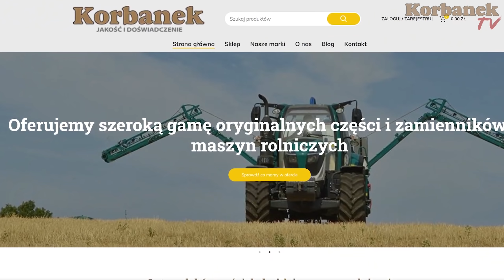👉 Artur dowiózł dziś siewnik punktowy Monosem MS i bronę talerzową Mandam GAL [Korbanek]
Artur dowiózł dziś siewnik punktowy Monosem i bronę talerzową Mandam - 2 maszyny do jednego klienta. Jak zwykle były manewry z rozładunkiem i chwila rozmowy na temat deszczowania pól w okolicznych gospodarstwach. Rolnicy mają tam darmową wodę do deszczowni, i nawet mogą na tym zarobić dodatkowe pieniądze.

Spis
0:00 - 0:10 - 1
0:11 - 0:58 - 2
0:59 - 1:30 - 3
1:31 - 3:10 - 4
3:11 - 4:20 - 5
4:21 - 6:14 - 6
6:15 - 7:20 - 7
7:21 - 8:50 - 8
8:51 - 10:03 - 9
10:04 - 11:21 - 10